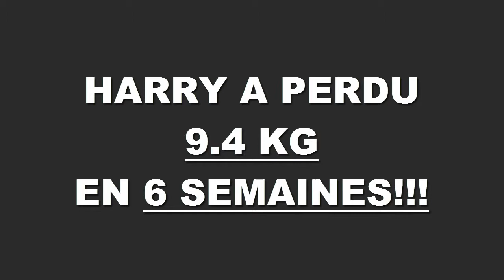Transformation physique rapide Lyon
Harry a perdu 9,4 kilos en 6 semaines à la Training Academy de Lyon